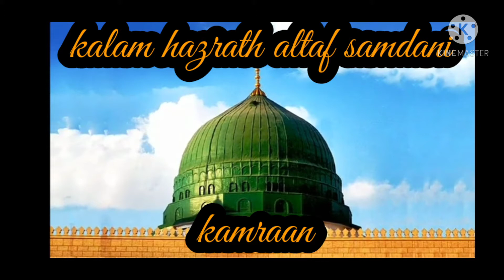Bol Mohammad Bol Re Bande Kalam Harzath Altaf Samdani TasheenHusseinNizami# 7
»»»»»»»»»»»»»»»»»»»»»»»»»»»»»»»»»»»»»»»»»»»»»»»»»»»                 ››››››››››››› ASSALAM MULAKUM WARAHMATH ULLAHI WABARAKATUH ›››››››››››››
ALBUM  : Bol Mohammad Bol Re Bande

LYRICS  : Hazrath Altaf Samdani Rh

SINGER : Tasheen Hussian Nizami Group
        ›››› FOLLOW ME ON OTHER SOCIAL MEDIA ‹‹‹‹
"IF YOU LIKE THE VIDEO,DON'T FORGET TO
 کلام حضرت محمد کشفی بیابانی رحمۃ اللہ علیہ

کلام حضرت الطاف صمدانی بیابانی رحمۃ اللہ علیہ

حضرت الطاف حسین المعروف ابوالعصر صمدانی شاہ

 تجلّی البیابانی رحمۃ اللہ علیہ

KALAM HAZRATH SHAH MOHAMMED

KASHFI BIYABANI RIFAI AL QADRI RH

KALAM HAZRATH ALTAF SAMDANI RH

HAZRATH ALTAF HUSSAINE AL MAROOF

ABUL ASRAR SAMDANI SHAH TAJALLI AL

BIYABANI RIFAI AL QADRI RH

◈ More Qawwali and Qawwal up coming
◈ harzath Altaf samdani kalam
◈ kalam harzath Altaf samdani
◈ new kalam harzath Altaf samdani
◈ Iqbal Hussein khan bandanawazi
◈ Ahasn Hussian khan bandanawazi Qawwal
◈ mohmmed mahboob bandanawazi Qawwal
◈ moin dilshad Mohammedi Qawwal
◈ Shabbir Habib Qawwal
◈ Adna gulamam ya ghous e azam
◈ Aise karam kiya k talab se seva deya
◈ Aji more peer kuch aisa rangna
◈ Bol Mohammad bol re bande
◈ Banda nawaz khawja aye hai
◈ Badawa ki mahfil sajimora
◈ Chain tumse qarar tumse hai
◈ Charg e toor hai shamamazar
◈ Dido o dil muntazer hai ghous
◈ Ek nazar ya nabi
◈ Ghous e azam ka naam pyara
◈ Hai dono jaha partawe anwar e
◈ Hain koye Mangne wala
◈ Haq pasandi mili
◈ Jashan hai aaj khwaja piya ka
◈ Jis pe qurban
◈ Khawaja ajmeri sultan
◈ Khawaja tori nagariya
◈ Al madad ya Mohammed
◈ Mera peer agaya hai
◈ Mera nas nas bola nabi nabi
◈ Mohmmed sarapa karma hi karma hai
◈ Mushkil me jis kisine na pukra hai ya ali
◈ Paikar e shan e khuda hai ghous e azam        dastageer
◈ Sarkar jab se aap ka
◈ Sarme souda hai ghous e azam ka
◈ Sarwar e ambia taj dhar e haram
◈ Sultan e Arab sultana e ajam
◈ Syed mohmmed kirpa karo na
◈ Who mera nabi hai
◈ Who kareem hi jo tehra
◈Ya ali ya ali by Iqbal Hussein khan
bandanawazi Qawwal
◈Ya Ali ya Ali by moin dilshad Mohammedi Qawwal
◈ Ya Mohammed ya Mohammed
◈ Ye jaan o dil o ema ous sokpa ham ware
◈ Ye Shane e Mustafai hai
◈ Super series cassettes qawwali
◈ Shree cassette
◈ Niyazi Sufi Mahfil e sama
◈ niyaziSufiMahfilesama
◈ hazrath altafsamdanikalaam
◈ hazrathaltafsamdani
◈ hazrataltafsamdani
◈ altaf samdani
◈ afzal biabani
◈ tajallishah biabani
◈ biyabanitassawuf
◈ manqabat
◈ kashfi biabani
◈ naat
◈ qawali
◈ qawwali
◈ qawwaliya
◈ urduqawali
as qudsi as qawwali qudsi qawwali as qudsi 7